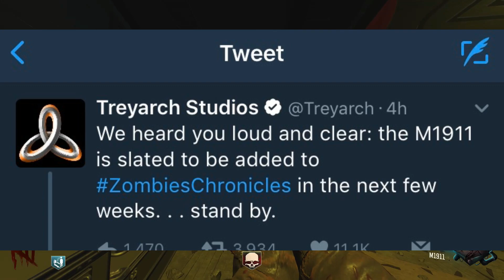CLASSIC STARTING PISTOL RETURNS IN ZOMBIES CHRONICLES! - M1911 Bo3 Zombies CONFIRMED!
Zombies Chronicles is confirmed by Treyarch now to have the classic M1911 to make a comeback! Today we will discuss what that means & how it will affect the game. What are your thoughts on this?